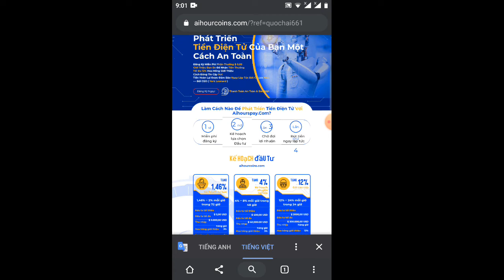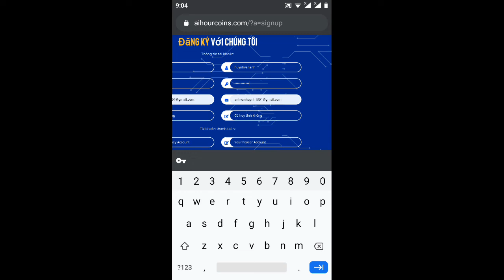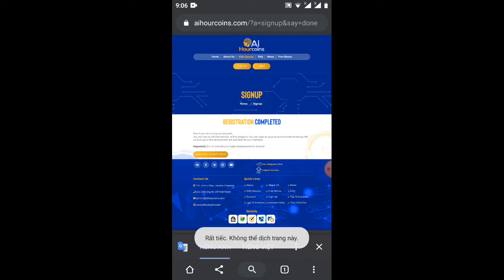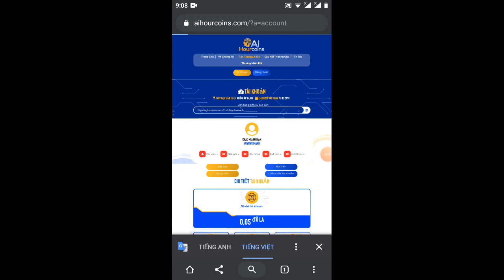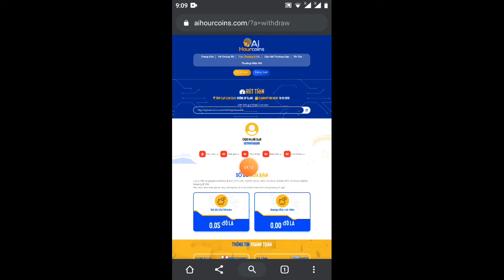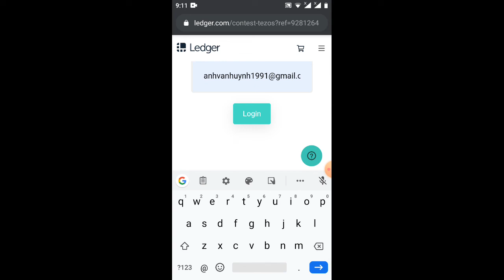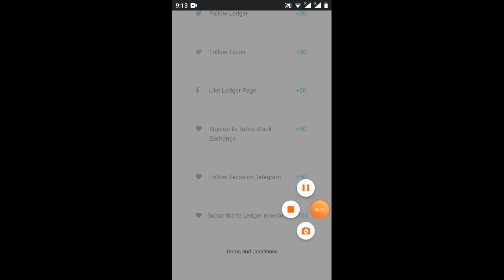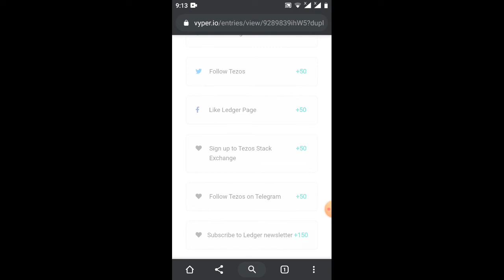Wed ĐK nhận 0.5S rút luôn + kèo aidrup nhận 1.400 usD +một cái ví lạnh (nhanh chân thì còn)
Link đăng ký kèo aidrup

đồng tezos đã lick rất nhiều sàn 1đồng tedged=1.64usd
sự kiện sắp kết thúc 23/11/2019  các bạn hãy nhanh tay chiến và có thể sở hữu một ví lạnh ledger để chứa đựng các đồng coi